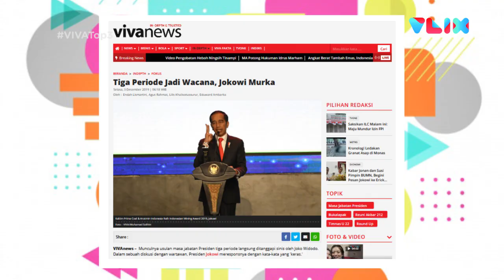VIVA Top3: Luhut Panjaitan Vs Andre Rosiade, Jokowi Tiga Periode & Granat Asap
VIVA - Menko Kemaritiman dan Investasi Luhut Binsar Panjaitan akan menumbuk mulut anggota DPR Andre Rosiade yang menuduh dirinya secara sembarangan. Presiden Joko Widodo murka terkait usulan perpanjangan jabatan presiden menjadi tiga periode. Dua anggota TNI terluka akibat ledakan granat asap di kawasan Monas, Jakarta Pusat. Baca selengkapnya di: